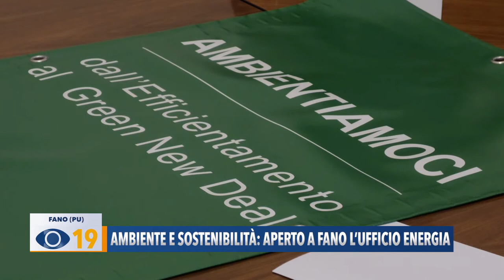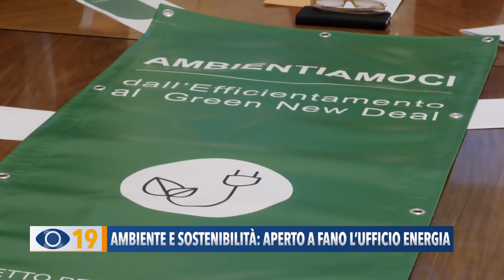Ambiente e sostenibilità: aperto a Fano l'Ufficio Energia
Intercettare finanziamenti e studiare progetti per tutelare l’ambiente e migliorare la qualità della città: aperto a Fano l’Ufficio Energia con un professionista del settore.